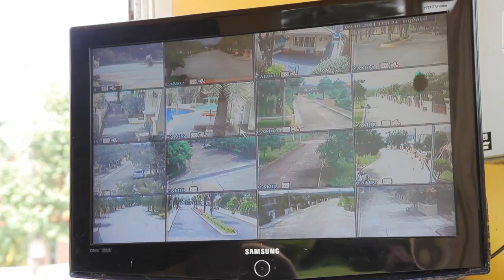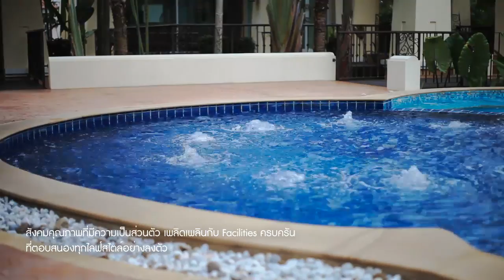THE MASTERPIECE -Scenery Hill- VDO Presentation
โครงการเดอะมาสเตอร์พีซ ซีนเนอรีฮิลล์ ตั้งอยู่บนถนนเส้นหลัก เลียบคลองชลประทาน ใกล้สี่แยกราชพฤกษ์และตลาดแม่เหียะ ใกล้ห้างสรรพสินค้าชั้นนำด้วยถนนวงแหวนรอบกลาง โดยใช้เวลาเดินทางสู่มหาวิทยาลัยเชียงใหม่เพียง 15 นาที เดินทางตรงสู่สนามบินเพียง 10 นาที และสถาที่ท่องเที่ยวธรรมชาติอันใกล้อื่นๆ